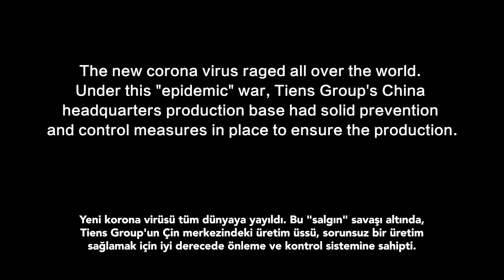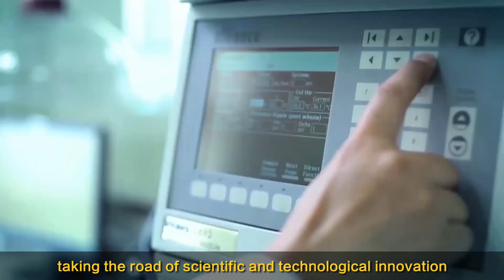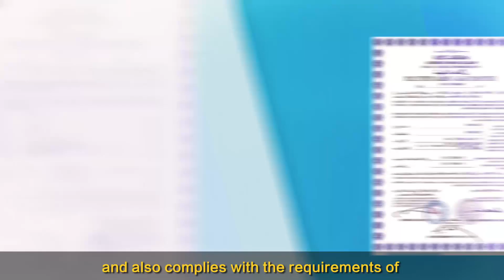TIENS Group Çin Endüstri Parkı - Üretim Merkezi